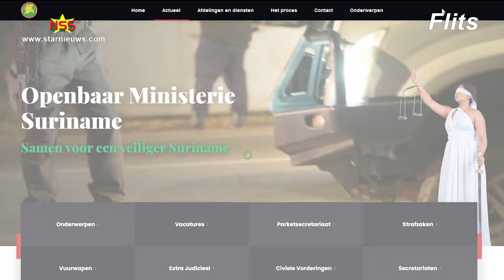Oostburg: Ik heb confidentiële informatie uit eerste hand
Activist Marcel Oostburg deelt mee dat hij over het onderzoek in de Panam kwestie "confidentiële informatie uit de eerste hand" heeft die hij nog niet gaat 'bossen'.